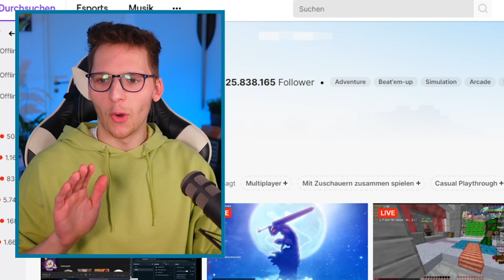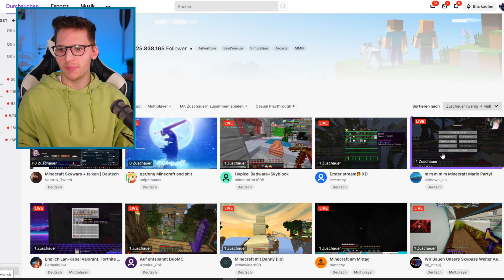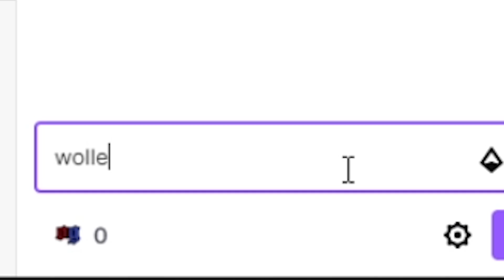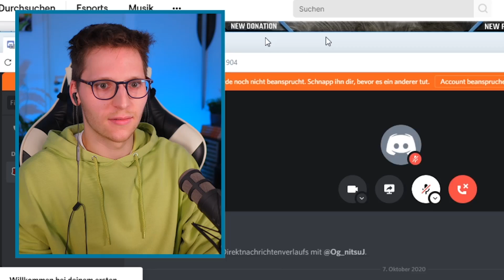Ich suche auf Twitch jemanden zum Minecraft spielen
Es ist hart, wenn man niemanden zum Minecraft spielen hat. Deshalb gehe ich heute auf die Suche und suche mir jemanden dazu...auf Twitch. Finde ich jemanden, der tatsächlich mit mir spielen wird? Lets find out!

🎙️ Equipment
✗LaMetric Smart-Uhr